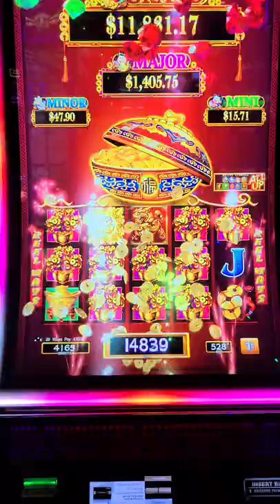Dancing Drums Big Hit @ Hollywood Casino Charlestown WV